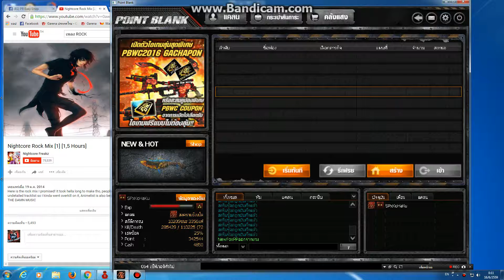ขาย 2 ดาว " บาเรต " ปืนหลักครบ BY PB-Eazyshop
ซื้ออัตโนมัติได้ที่นี้
2 ดาว " บาเรต " ปืนหลักครบ
ปืนวัน 500 กว่าวัน เบเล่ครบ พร้อมเบเล่เขียว หน้ากากพอมี ไอเทมก็พอมี
ฉายาครบ แถม Point อีก 3 แสน และ แถมแคชอีกเกือบๆ 5 พัน
เปลี่ยนเบอร์ได้ ขายยกเมล
ขอขายที่ 5690 โอน / 5690 ทรูวอลเล็ท / 6690 ทรู / 6690 TMT ครับ